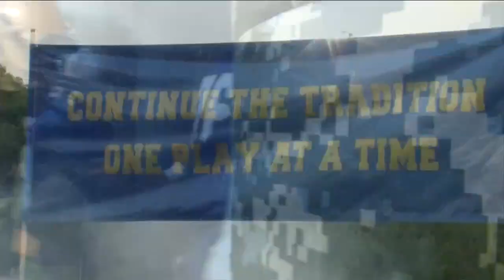Lancaster high school fullback is having "golden" season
Ryan Fitchpatrick has dreamed of being a Golden Gale since childhood.